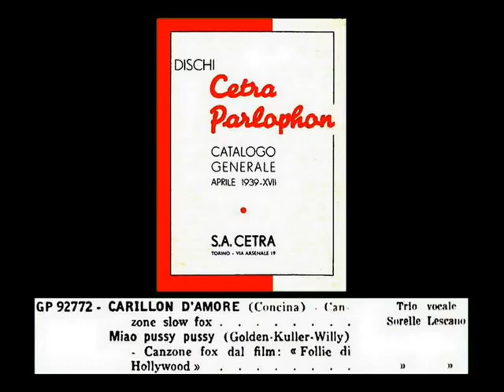Trio Lescano - CARILLON D'AMORE (1939)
Trio Lescano - CARILLON D'AMORE (Concina) Disco Parlophon GP 92772 A (1939) Orchestra Barzizza.
"Vi sposo tutte e tre!", gridava alle Lescano uno spettatore nel discusso sceneggiato televisivo "Le ragazze dello swing", andato in onda alcuni anni fa. Non so se nella realtà qualcuno abbia mai pronunciato una battuta simile, ma nell'incertezza la faccio mia senz'altro, incantato una volta di più dalle voci del trio italo-olandese.
Che altro aggiungere? Che la canzone è un piacevole ballabile, che Carlo Concina era un signor autore di canzoni e che l'orchestra diretta da Barzizza non sbaglia un colpo? Dedicherò piuttosto due righe al rimpianto che l'ascolto di queste canzoni suscitano: per un'epoca (che pur affievolendosi, durò fino ai primi anni Sessanta) in cui tutti cantavano. Cantavano le donne di casa durante le faccende domestiche, cantavano gli uomini nei campi, cantavano i muratori sulle impalcature dei cantieri; cantava persino il Vigile Urbano che passava in bicicletta sotto il balcone di casa mia. E cantavano (salvo rare eccezioni) tutti bene. Perché bene cantavano gli artisti della radio ai quali ci si ispirava, che avevano alle spalle un tirocinio tecnico ed erano in qualche modo depositari di un'arte vocale che si tramandava da generazioni.
Oggi, da decenni ormai, nessuno canta più. Se uno cantasse per strada, com'era normale ancora quand'ero ragazzo, verrebbe guardato come un matto. E non senza ragione. Perché bisognerebbe essere davvero pazzi, per aver voglia di cantare in questa civiltà distrutta dal rumore, dal disastro ambientale, dalla cementificazione selvaggia, dalla mercificazione di ogni aspetto della società umana. E tralasciamo recenti avvenimenti che non è il caso nemmeno di accennare.
Chissà se mai qualcuno troverà un giorno il coraggio di sollevare il coperchio di un "Carillon d'amore" - come quello evocato dalle voci delle Lescano - e sovrapporre la sua voce alle note che ne risuoneranno, riscoprendo la bellezza del cantare: arte nata con l'uomo, il cui oblio non annuncia niente di buono.